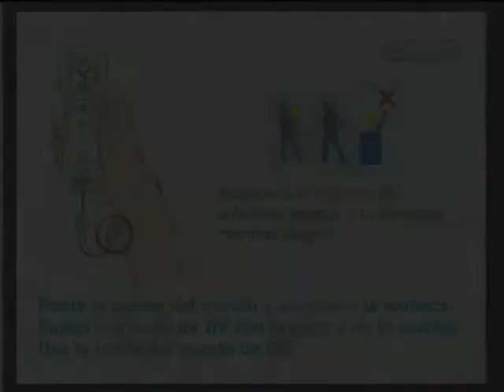Mario Galaxy - WiiU - Wiiu Noticias